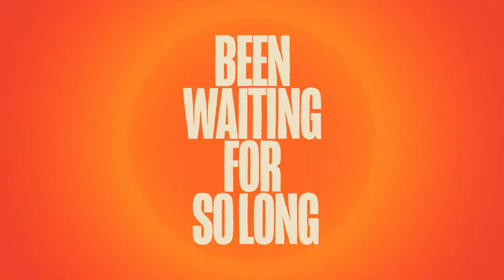Pete Tong x Jem Cooke x Jules Buckley | Heat Rising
Embark on a musical journey like never before with our latest collaboration, "Heat Rising," a hypnotic blend of beats and melodies that will elevate your senses. Join forces with the legendary @PeteTong , Jem Cooke & @JulesBuckleyMusic as they deliver a transcendent experience that transcends boundaries.

Don't miss out on this sonic adventure! Hit play, let the "Heat Rising" take over, and immerse yourself in the magic of musical collaboration.

Arranged By [Performance Arranger] – Simon Dobson
Composed By, Lyrics By – Brad Ellis, David Whelan, Jem Cooke, Jules Buckley, Mike Di Scala, Paul Woolford, Pete Tong
Instruments – David Whelan, Mike Di Scala, Paul Woolford
Mastered By – Cass Irvine
Mixed By – Mark Ralph
Producer – Paul Woolford, Pete Tong
Producer [Additional] – CamelPhat, Jules Buckley
Vocals – Jem Cooke